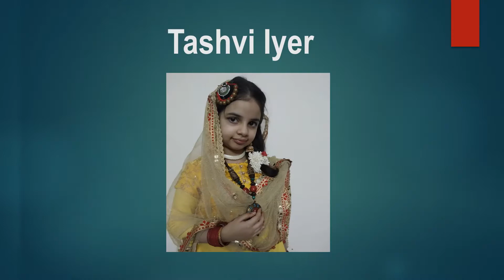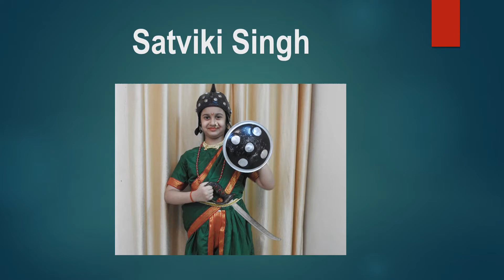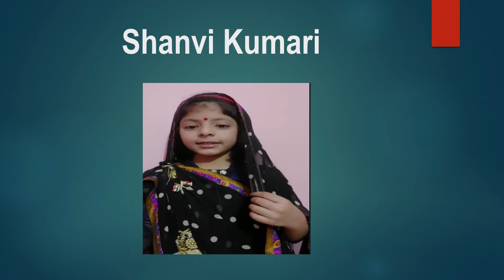Fancy Dress Competition (Theme-Freedom Fighters) By class II A